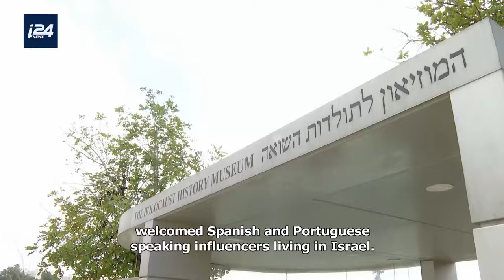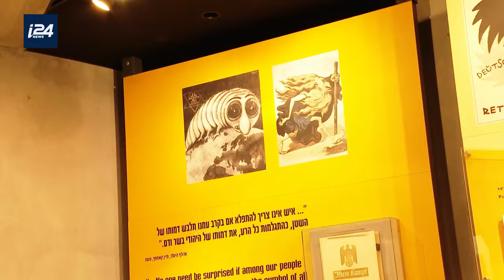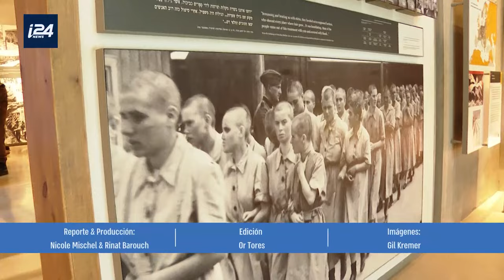Noticias en Espanol desde Israel | Is an absolute victory possible?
On this episode of N24, our Nicole Mischel speaks with former Israeli Foreign Minister Shlomo Ben Ami, who authored the book "Prophets Without Honor," who warns that Prime Minister Netanyahu's goal of an "absolute victory" will be very difficult to achieve and how Israel is being treated unfairly by the international community.

N24 gets a preview of "Supernova: The Music Festival Massacre," which gathered the testimony of survivors and first responders. The film will air on DNews which is broadcast across Latin America.

And we meet with the Chairman of the Yad Vashem Holocaust Memorial, Dani Dayan, who met with a group of social activists and influencers from Latin America to discuss the current state of antisemitism.